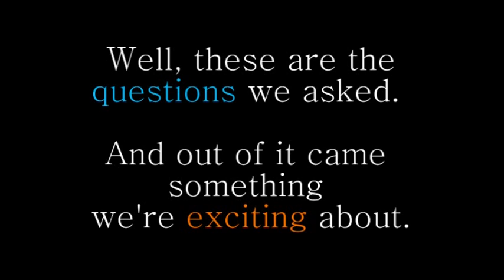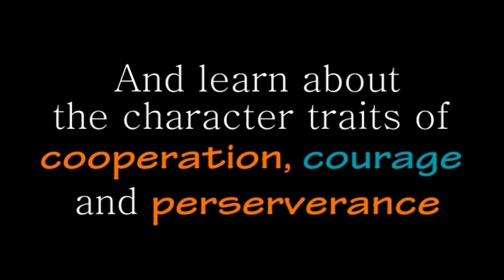CAMP EPIC TRAILER FINAL 1.mpg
A trailer to describe the community event called Camp Epic - a different kind of kids event that looks to use electives and character building to show love to the community.